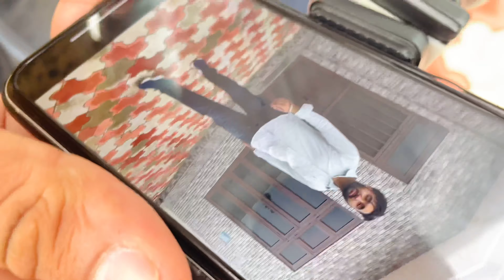Making of je google jatt hunda 👳🏻‍♂️ | bloopers🤣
Jatt mehkma

1. google assistant
2. google now
3. google allo
4. google assistant vs
5. google home commands
6. google
7. google assistant comedy
8. google assistant review
9. google assistant commands
10. google home review
11.voice commands
12. hype beast
13. golden globe awards
14. google assistant on nexus 6p
15. voice assistants
16. interview with google assistant
17. Je google jatt hunda
18. If google was a jatt
19. Google roast
20. Google nal pange